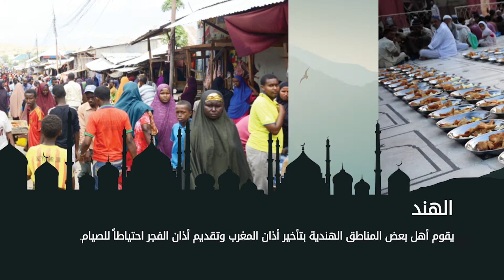أجمل وأغرب العادات الرمضانية حول العالم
تختلف عادات وتقاليد الشعوب الإسلامية حول العالم تبعاً لطبيعة ذلك الشعب وثقافته، وعلى الرغم من تشابهها في العديد من الدول الإسلامية إلا أن بعضها يختلف من منطقة لأخرى ومن دولة لأخرى، حتى إن بعض هذه العادات والتقاليد تصنف تحت مظلة العادات والتقاليد الغريبة والتي سنسنتعرض معكم أهمها في هذا الفيديو.